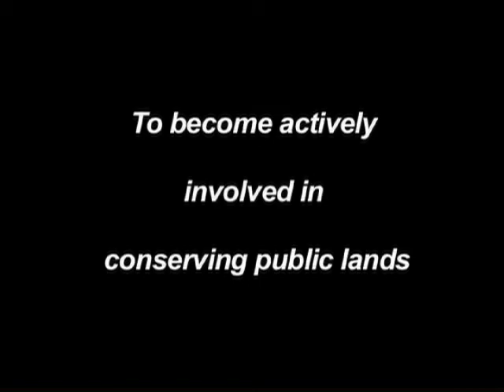END OF THE RANGE: The Plight of the Pronghorn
For 6,000 years, a pronghorn herd has migrated from present day Grand Teton National Park in Wyoming into the Upper Green River Valley, where the animals spend the winter before returning to the park in the spring.  Over the past decade, a natural gas extraction boom has transformed the antelopes' winter range into a spider web of roads, drilling rigs and compressors.